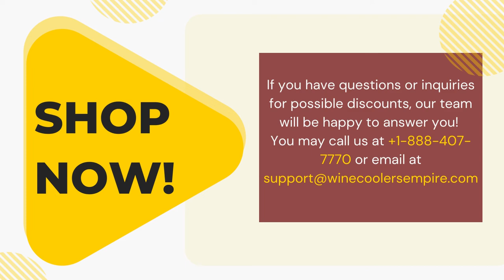WHY BUY FROM US - Wine Coolers Empire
Wine Coolers Empire partners with the most trusted brands in the industry to bring you a top-rated selection at very affordable price.
We value you 24/7.Your satisfaction is our top priority.

We also have wine cooling system such as Whisperkool, Breezaire and CellarCool. We also have wine coolers, kegerators, wine racks and many more.